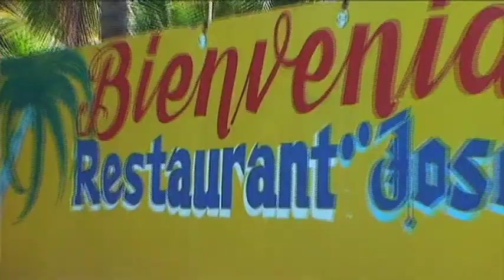Chev Av ENGLISH TRAILER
Episode 1. Acapulco, Guerrero, trt: 03:30
Food: Green Ceviche & Pescado a la talla
Sport: Barefoot Skiing & Surfing
Guest: National barefoot champion FERNANDO REYNA